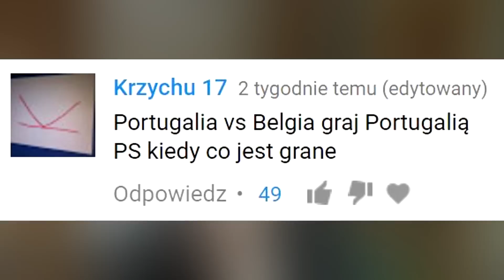Portugalia - Belgia | FIFA 17 - MÓWISZ CO GRAM #42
Łoooo nowe MCG! :O

I ponownie jest to mieszanka płaczu, narzekania i szczęścia. Klasyk.